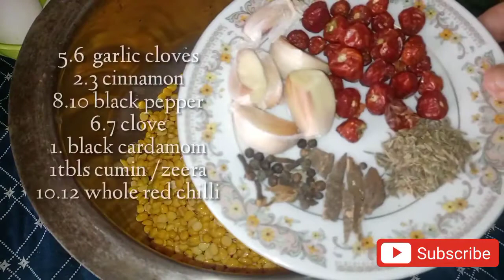Chanay ki daal k kabab | Egg kabab recipe by Sharaan foods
Assalamu alaikum today I make chanay ki daal or egg kabab recipe  chanay ki daalk kabab recipe kabab recipe tasty kabab recipe kabab banany ka tarika how yo make kabab easy kabab recipe  sharaan foods

I always try to make easy and tasty recipes that everyone make it easily in your own kitchen
please try my recipes if you like my recipes

sharaan foods